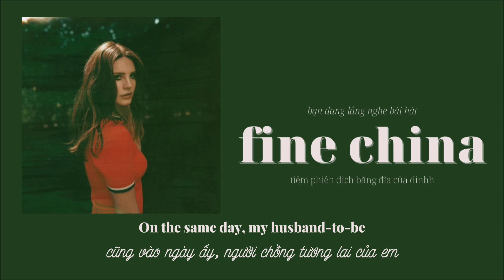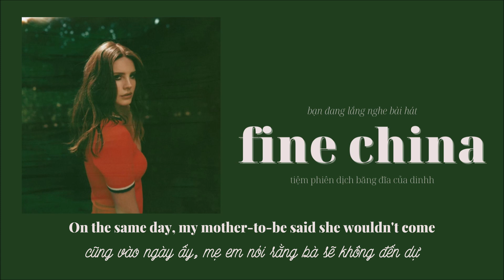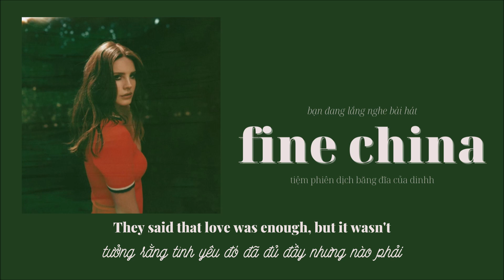Vietsub - Lyrics || Fine China - Lana Del Rey | "Vạn sự dửng dưng, vạn sự não phiền"